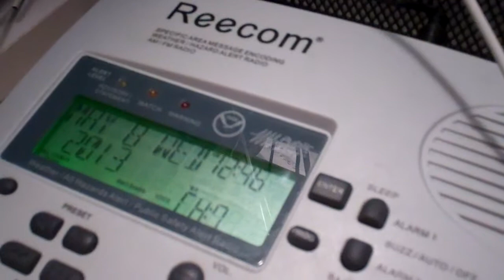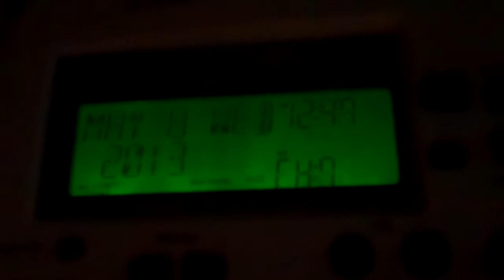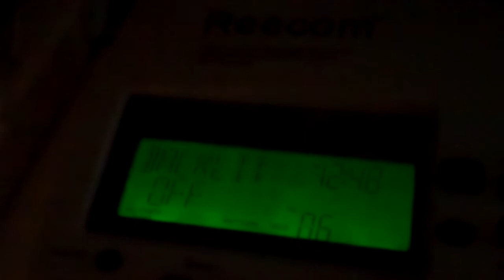(RARE!!) LIVE VOICE on KWO-35!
National Marine Fishery Service message. Wow!